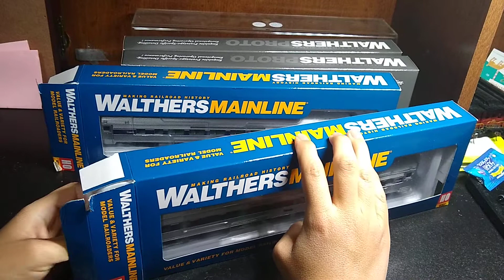What i got for Christmas...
(this is part one of two) Unboxing two Walthers Amtrak phase 4 coach class cars.